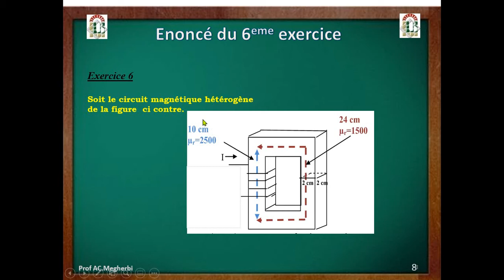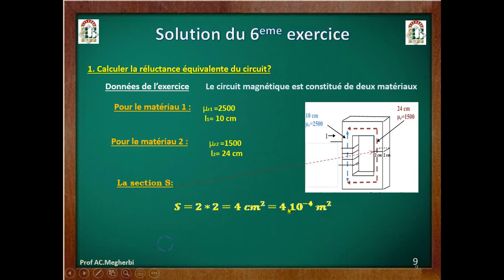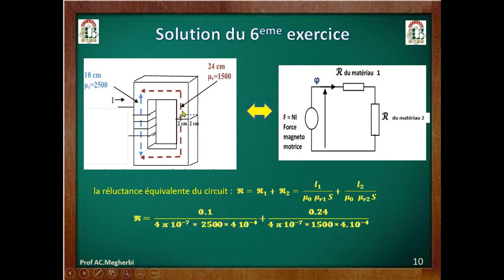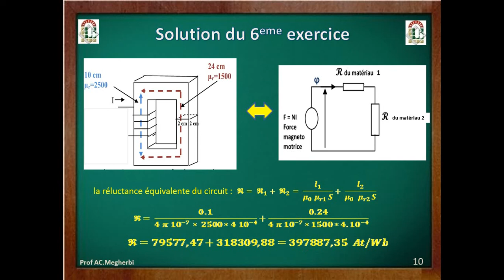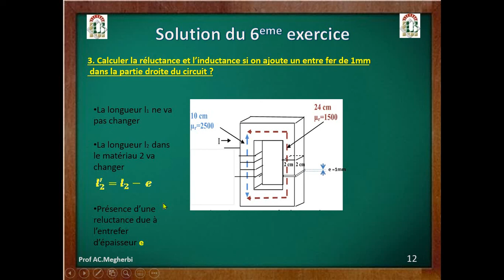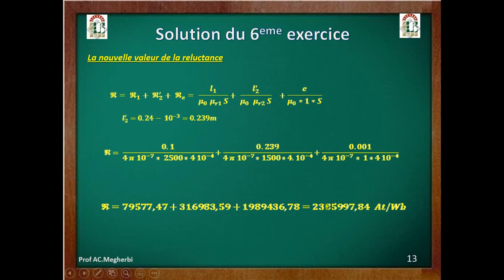Exercice 6 TD circuits magnétiques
Solution de l'exercice N° 6 du TD circuits magnétiques